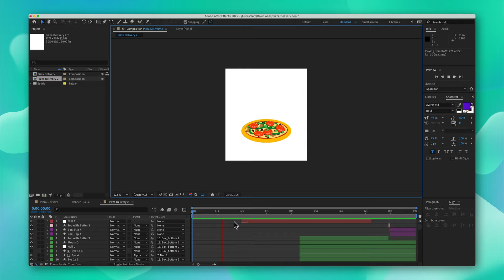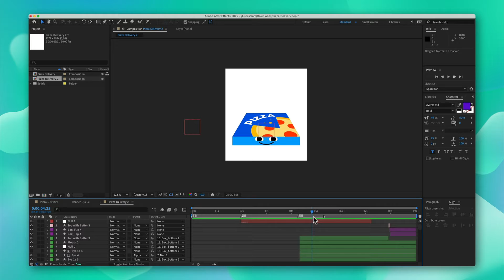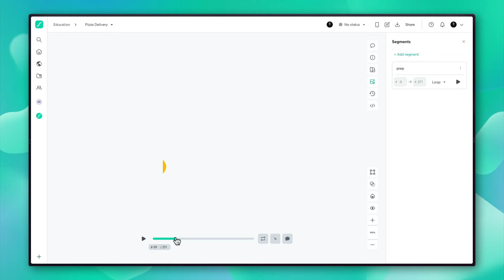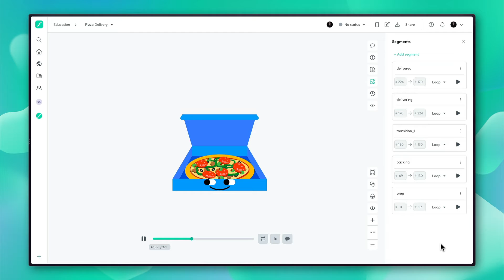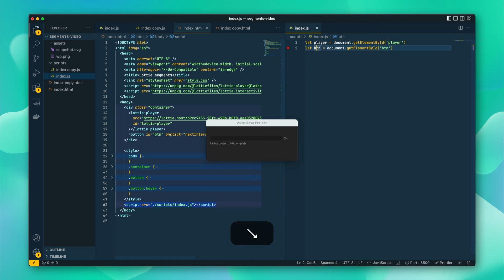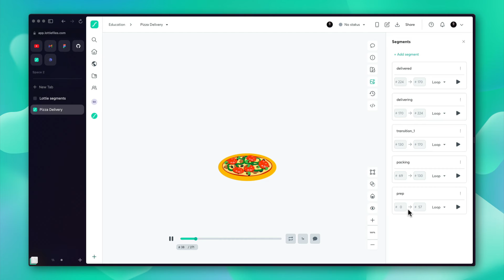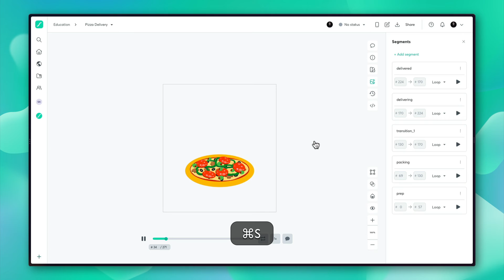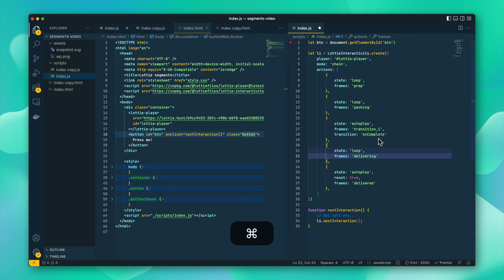How to use segment and integrate the function from LottieFiles platform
This tutorial will show you how to leverage the segment panel of LottieFiles workflow for a seamless development handoff using a pizza delivery example. We will demonstrate how it could be integrated into your website,

Timestamps:
00:00 Opening introduction of tutorial
01:17 How to add markers on AfterEffects
04:21 Render and uploading to LottieFiles workflow
04:41 Setting up segments for developer handoff
06:26 What developer understand by the segments
06:41 How to implement to HTML/Java Script
06:55 Introducing Lottie player and Lottie interactivity
07:42 How to autoplay and loop animation
08:25 Adding a button to the webpage
09:37 Defining the segment of the animation
10:21 Click button change function
11:22 Inserting the segments to the website
13:55 Using Lottie interactivity to autoplay animation